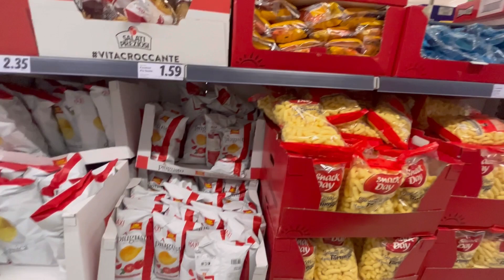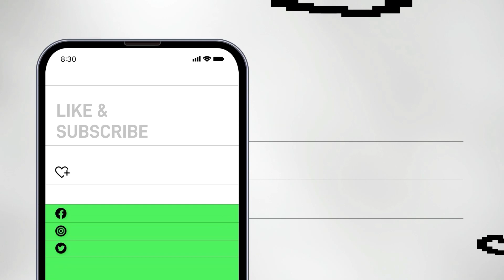A Day In My Life/Life Of A Nigeria House Wife With 3 Kids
A Day In My Life/Life Of A Nigeria House Wife With 3 Kids,My name is ATINUKE am a stay at home mum of 3 living in Italy please don't forget to subscribe to my lovely channel your love and support mean a lot to me you can also subscribe to my second channel I do a lot of amazing hair tutorial on that channel

Day in life of a mum

clean with me-stay at home mom day in the life of a mom sisi yemmie fantastic favour banter with nj ify's world dyna ekwue